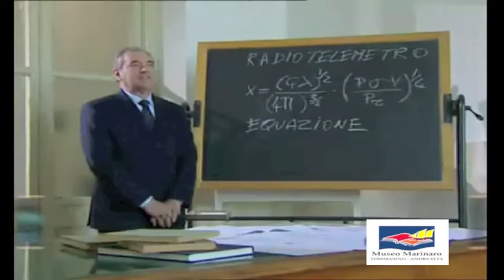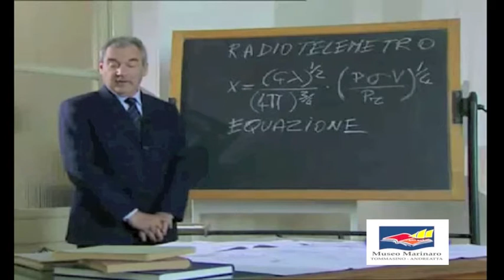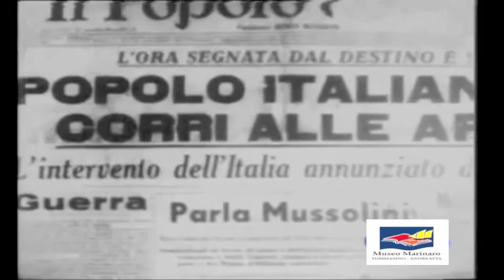mmta403 - Il radar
Guglielmo Marconi e successivamente il Prof. Tiberio erano in grado di costruire il Radar che sarebbe stato di fondamentale importanza per la guerra scatenata da Mussolini il 10 Giugno del 1940. Ma l'ottusità degli Ammiragli Italiani, in primo Luogo il comandante in capo della flotta  Angelo Iachino non capirono l'importanza, pagata a cario prezzo, per questa straordinaria invenzione che consentiva di "vedere le navi di notte"